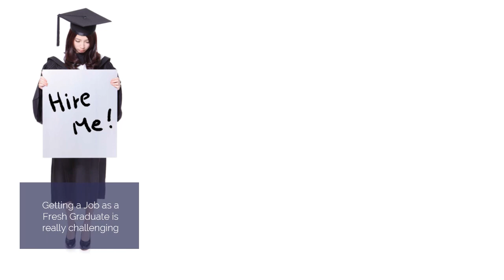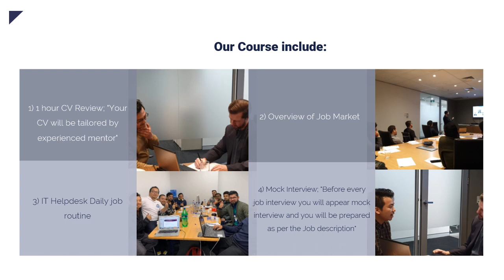ISOP PDE+Helpdesk Course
ISOP PDE+Helpdesk

Professional Development Essential course designed to tailor you for IT entry level helpdesk course.